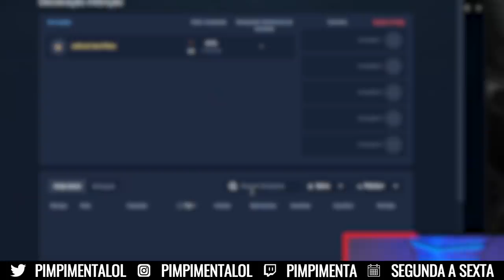ENCONTRAMOS O CHAT DO LOW ELO RAÍZ 🤷🏻‍♂️